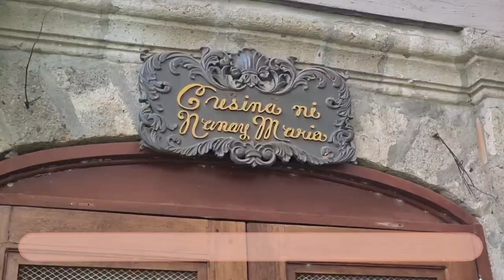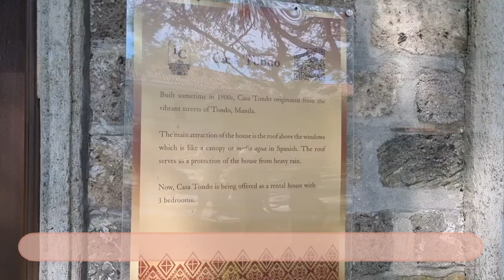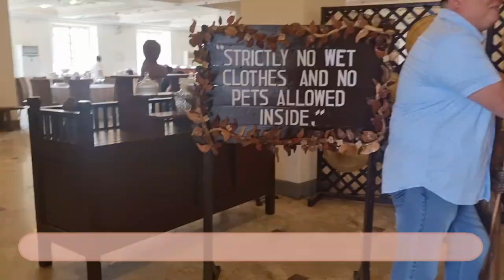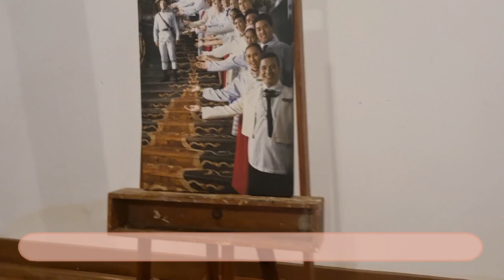🚗 Las Casas Trip • Casa Tondo ft. Hua Cheng Photoshoot | Kai's Pages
(„• ֊ •„) Hello! This vlog was taken on July 20-21, 2023 at 📍Las Casas Filipinas De Acuzar Bagac, Bataan, the Philippines first heritage hotel beach-resort. Along with the Las Casas Vlog, I also did my Hua Cheng photoshoot since the place there is nice and to make the overnight visit worth it. This vlog was originally 1 hour and 30 mins and 23 mins is the shortest I can go 😭. ♡

❃Socials:❃

otsukai~ ( ´ ▽ ` ).｡ｏ♡